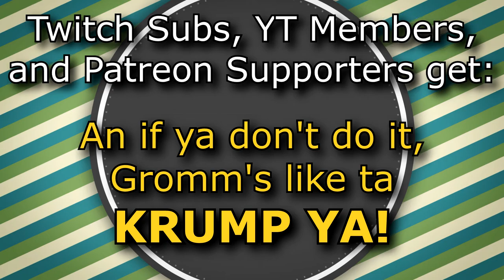Chernobylite Is Why You Don't Listen To Voices In Your Head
In which we enter Ukraine and tell off our ghost fiancée